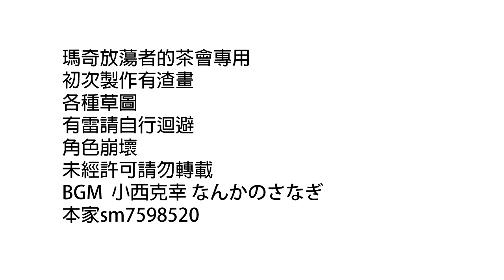【瑪奇手書】那什麼的茶會（60%）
拖稿一個月後面動畫不懂得畫了而且最近變忙沒時間完成...
這是我第一個手書
希望大家多多支持:D